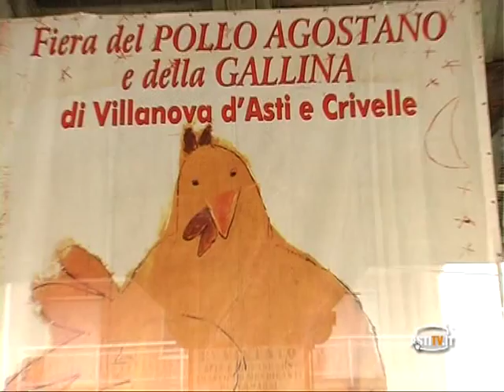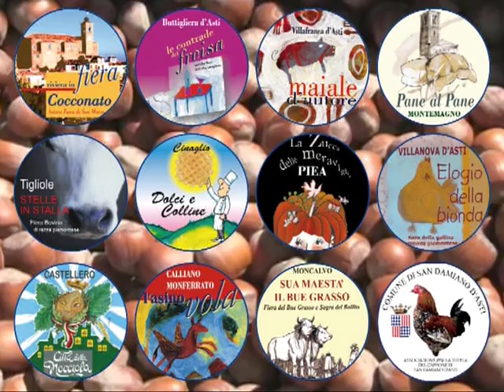L'Elogio alla Bionda 2012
Atmosfere di un tempo, domenica 7 ottobre, a Villanova d'Asti, per la storica fiera del pollo agostano. Giorgio e Caterina Calabrese hanno tessuto l'Elogio. Il concorso, i prodotti tipici, i mestieri di un tempo, i trattori d'epoca e il favoloso menù.